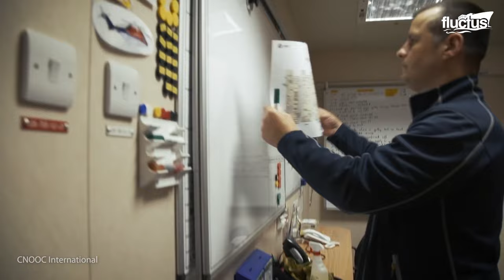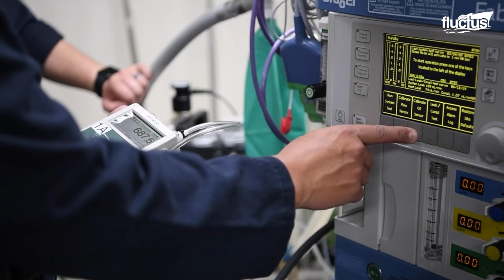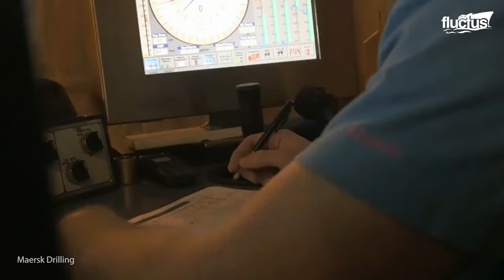Das Leben auf einer riesigen Offshore-Plattform mitten im Ozean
Willkommen beim Fluctus-Kanal zu einer Folge über das Leben der Menschen, die Hunderte Kilometer von der Küste entfernt auf einer Offshore-Plattform mitten im Ozean arbeiten. Bei all den Herausforderungen und Entbehrungen, wie können es die Männer und Frauen in den oft harschen Bedingungen auf See aushalten?

Fluctus ist eine Website und ein YouTube-Kanal für Meeresfreaks. Wenn Sie neugierig oder ein unverbesserlicher Liebhaber dieser mysteriösen Welt sind, sind unsere Videos wie für Sie gemacht!

Wir veröffentlichen 3 Videos pro Woche auf unserem Youtube-Kanal und viele weitere Artikel auf unserer Website.

Bitte halten Sie den Kommentarbereich respektvoll. Jeglicher Spam, Beleidigungen oder Trolle werden gelöscht.